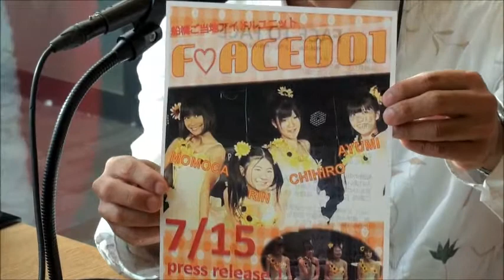第2のふるさと千葉県応援！「コんチケん」さんをお招きして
歌手・タレント　小山健さんをお招きして

第2のふるさと千葉県の応援に力を入れている「コんチケん」（小山健）さん、
「故里（ふるさと）」や「ここはふなばし」など温かさ溢れる唄を歌っています。

「コんチケん」とはファンの声援から、親しみを込めて呼ばれてきた相性とのこと。